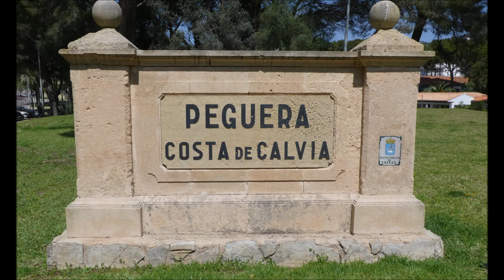Mallorca * Paguera Mai 2024 bei Erna * Die Geigerin * Teil 5